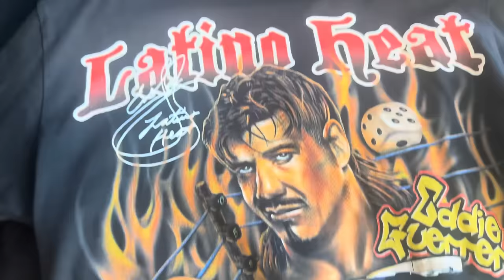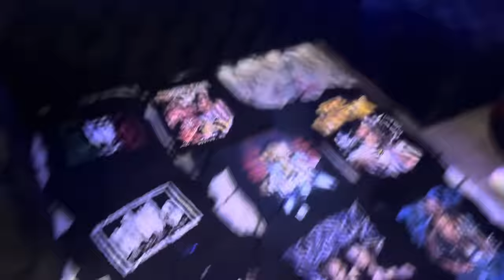I NEVER Did This For a Girl Before … ❤️